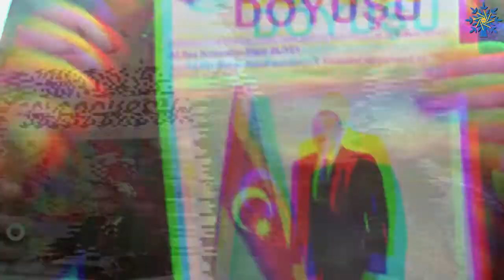MüzəffərAliBaşKomandan QarabağAzərbaycandır DəmirYumruq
Müzəffər Ali Baş Komandan, Prezident İlham Əliyevin rəhbərliyi ilə Azərbaycan Ordusu canı-qanı bahasına Ermənistan Ordusunun məğlubedilməzliyi barədə illərdir formalaşdırılmış mifi 44 günə dağıtdı, bütün qüvvələri Azərbaycan xalqının iradəsi ilə hesablaşmağa vadar etdi, Azərbaycanın ərazi bütövlüyü bərpa olundu!